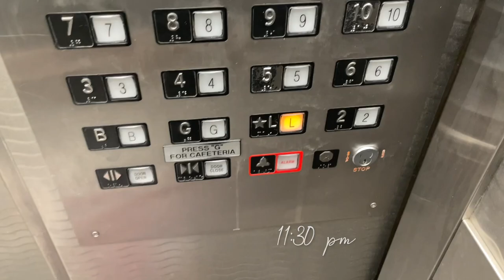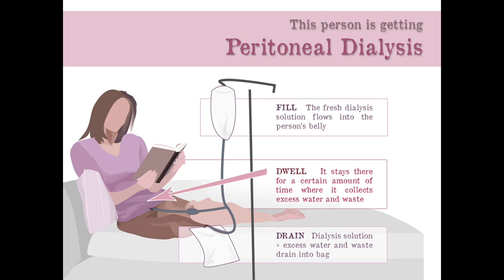DAY IN THE LIFE OF A MED-SURG NURSE I Night shift, peritoneal dialysis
In this vlog I take you along with me on one of my quick four hour shift. Also, I hare a quick tip on how to warm dialysis solution.